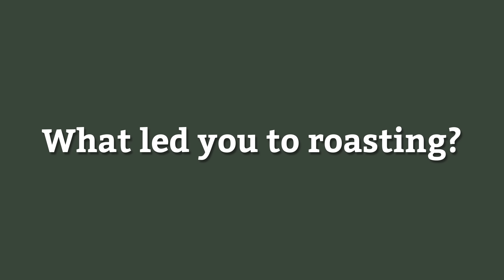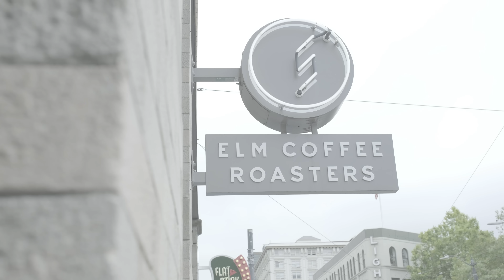Elm Coffee Roasters Interview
Shop Freshly Roasted Coffee!